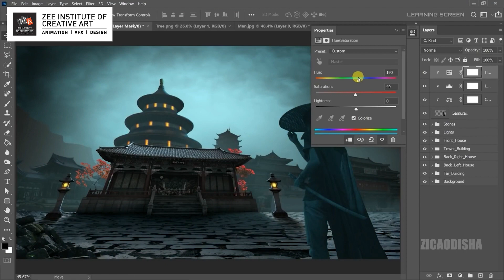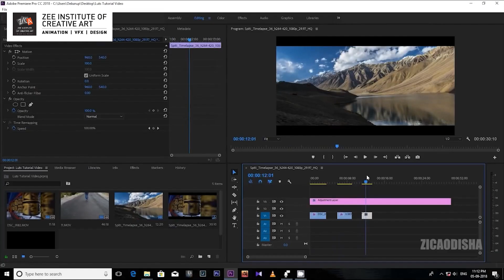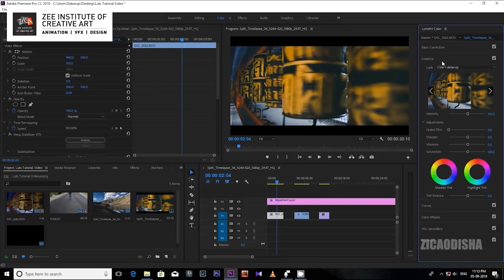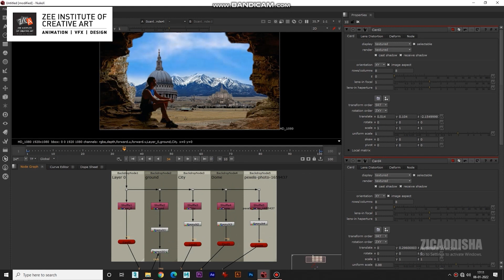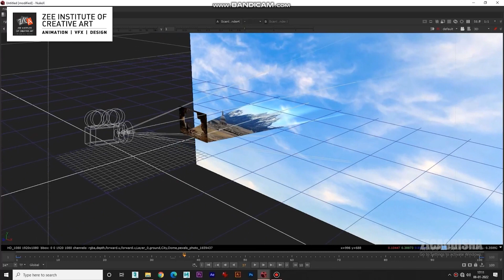3D VFX Showreel by ZICA Bhubaneswar Student Sagar Mohanty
Prepare to be amazed by the mind-blowing 3D VFX work of Sagar Mohanty  🔥

This ZICA Bhubaneswar student's showreel is a true testament to his creative genius and technical skill. You won't believe your eyes!